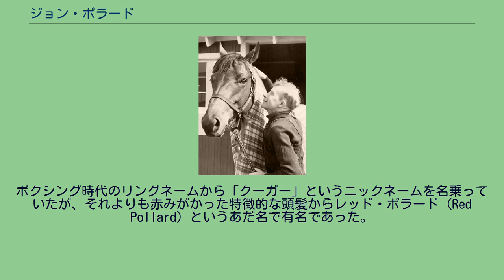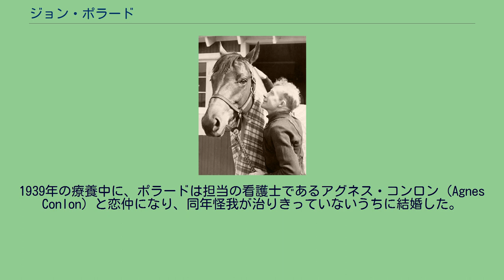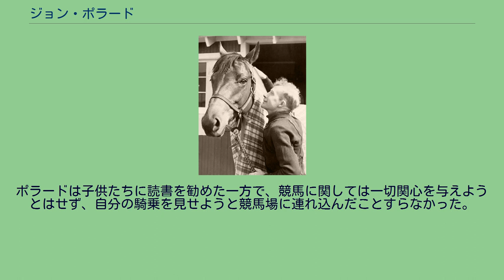ジョン・ポラード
ポラードとシービスケット ジョン・M・ポラード（John M. Pollard、1909年10月27日 - 1981年3月7日）は、カナダ・アルバータ州エドモントン出身の競馬の騎手。
アメリカ合衆国やメキシコで騎乗を経験しており、特に1930年代のアイドルホース・シービスケットの主戦として知られる。
ボクシング時代のリングネームから「クーガー」というニックネームを名乗っていたが、それよりも赤みがかった特徴的な頭髪からレッド・ポラード（Red Pollard）というあだ名で有名であった。
ポラードは幼い頃に赤貧に見舞われ、このため兄とともにアマチュアの賭けボクシングに参加するようになった。
体格の良かった兄は成功をおさめたが、ポラードはそれほどの成績を収めなかった。
この賭けボクサーはその後もしばらく続け、騎手になった後も長らく兼業していた。
ポラードが騎手を志すようになったのは10代の頃で、その頃には父から与えられた馬で乗り方を覚え、厩舎で働くようになっていた。
そして知人を後見人にすることを条件として父から許可をもらい、ポラードはアメリカのモンタナ州ビュートにある仮設移動競馬場でクォーターホースの騎手としてのデビューを果たした。
しかし後見人は程なくして行方不明になり、ポラードはいきなり無一文になった。
騎手になって1年間ほどは勝ちを挙げられなかったが、1926年にエイサ・C・スミスという調教師に雇われるようになり、同師のもとで初勝利を挙げた。
その後メキシコのティフアナの競馬場でも騎乗するようになり、そこではジェリー・デュランという盲目の調教師の馬を担当して、6勝を挙げた。
この活躍やポラードのデュランに対する気遣いが注目を集めるようになると、ポラードの株は次第に挙がってゆき、後にラス・マッガー調教師に契約対象が移された。
ポラードは気性の荒い馬をなだめることがうまく、そういった乗り手の少ない馬で勝鞍を挙げていった。
1933年にカナダのオンタリオ州で騎乗し、プリンスオブウェールズステークスなどステークス2勝を挙げた。
翌年にはギャラントサーという馬で、メキシコ・アグアカリエンテ競馬場のアグアカリエンテハンデキャップを優勝している。
また、この頃にポラードは調教中の負傷がもとで外傷性脳損傷を負い、右目を失明している。
失明していることを明かすと騎手生命が絶たれると考えたポラードはこのことを誰にも明かさず、それまで以上に大胆な騎乗をするようにしてごまかし続けた。
しかし成績は次第に低迷し、騎乗機会を求めてエージェントとともに各地の競馬場を放浪するようになった。
1936年、イリノイ州デトロイトの競馬場に到着したポラードは、そこでロバート・トーマス・スミス調教師に出会い、その管理馬であったシービスケットと対面した。
ポラードは騎手候補としてシービスケットに騎乗し、降りた後でスミスに対して「あの馬には鞭を使わないほうがいい」と進言したことでスミスに気に入られ、以後シービスケットの主戦に据えられた。
ポラード自身も「誰よりもこの馬を乗りこなせる」と自信を持っていた。
またこの縁により、スミスの雇い主であったチャールズ・スチュワート・ハワードからも重用されるようになり、ハワードの持ち馬を多く担当するようになった。
ポラードは8月のフェアグラウンズ競馬場での競走でシービスケットの主戦としての初戦を務めて4着、その2戦後のガヴァナーズハンデキャップで初勝利を挙げた。
その後中部地区と東海岸の下級ステークス競走で勝ち負けを繰り返した後に、ハワード陣営の本拠地である西海岸に進出、サンタアニタパーク競馬場での初戦を快勝してサンタアニタハンデキャップの有力馬として名を連ねさせた。
しかし本番となったサンタアニタハンデキャップにおいて、最後の直線で先頭に立ちながらも、死角の右後方から来るローズモントの追撃を見逃して2着に敗れている。
その後西海岸で再び勝ちと名声を高め、東海岸でもブルックリンハンデキャップなどで勝ち星を挙げた。
しかし1938年にハワードの持ち馬に乗って競走している時に事故に遭い、骨折のため長らく入院生活を送る羽目となった。
ポラードはこの際、ハワードらにシービスケットの騎乗の代役を、友人でもあったジョージ・ウルフに任せることを進言しており、同年のサンタアニタハンデキャップはウルフ鞍上で行われている。
5月に入って復帰できるほどに回復したが、6月23...